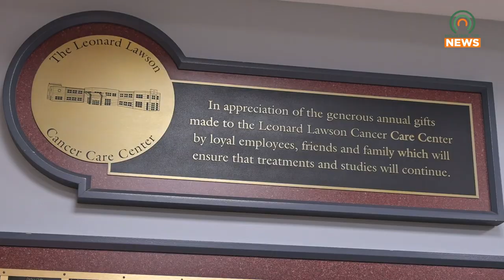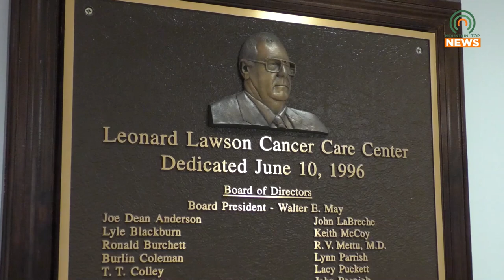Registration for the 2024 Colors of Courage 5k is now Open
Registration for Pikeville Medical Center's 2024 Colors of Courage 5k is now open.